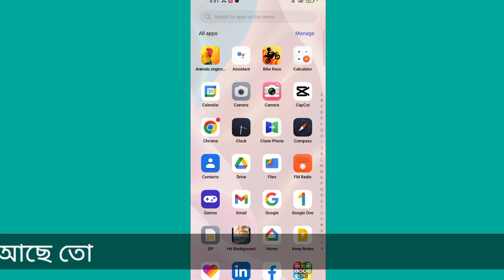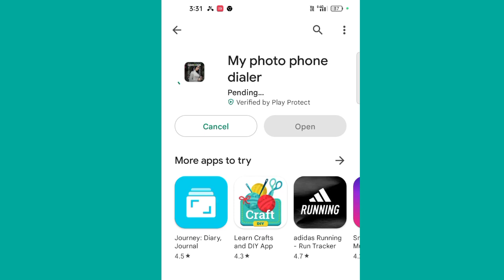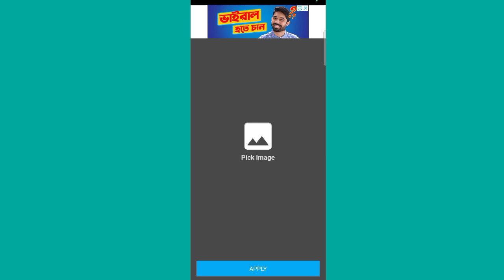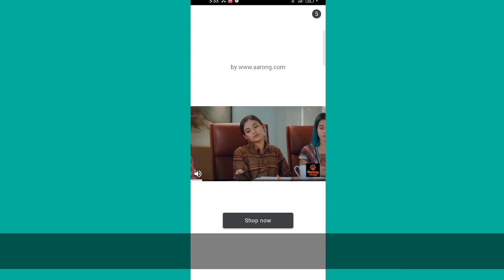ফোনের ডায়েল প্যাডে ফটো সেভ করুন | How To make Phoner Dail Pade Photo Save | Ema Akter